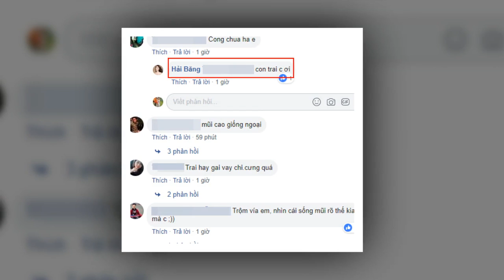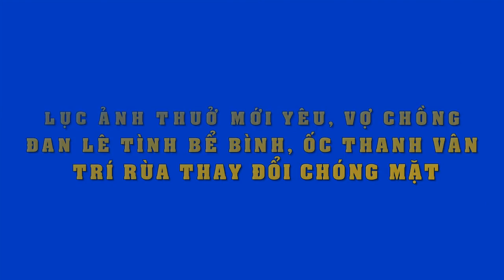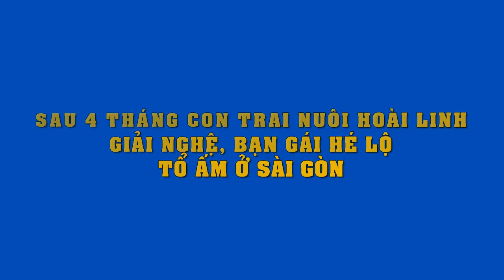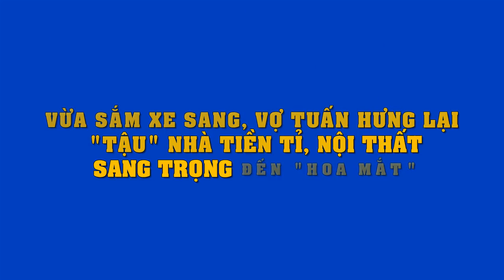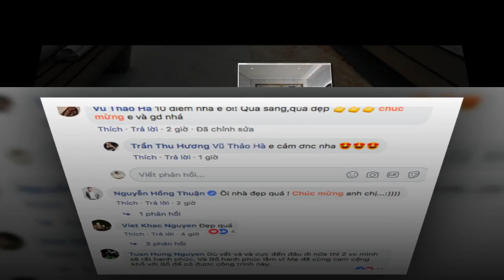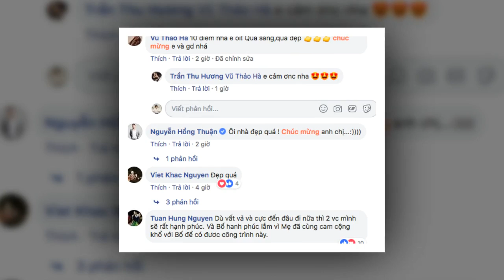Fan vui mừng khi Hải Băng khoe ảnh siêu âm con thứ 3 khỏe mạnh,và tiết lộ luôn giới tính nhóc tì